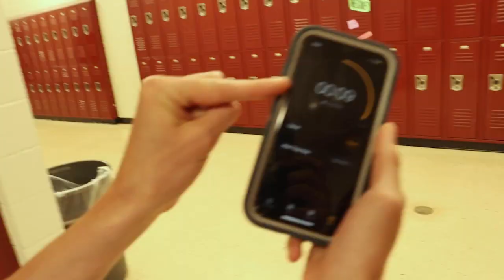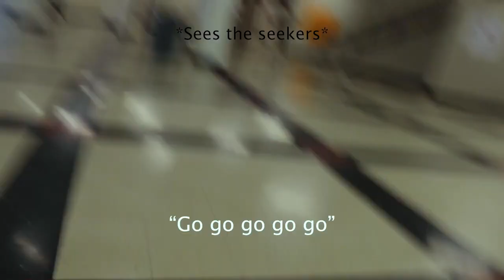5-17-23 Franklin in 5